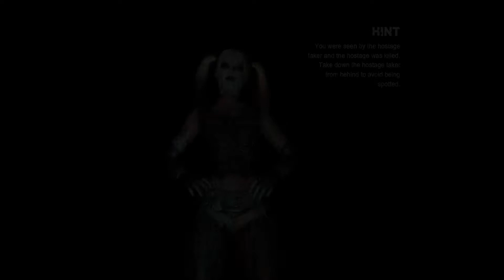సూట్అప్ అదుర్స్ ! BATMAN ARKHAM CITY (PC GAMEPLAY)_GAMESTAR SANDEEP_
RELEASE DATE -18 అక్టోబర్, 2011

SYSTEM REQUIREMENTS
OS: Windows XP, Vista, 7
Processor: Intel Core 2 Duo 2.4 GHz or AMD Athlon X2 4800+
Memory: 2GB RAM
Hard Disk Space: 17 GB free hard drive space
Video Card: ATI 3850HD 512 MB or NVIDIA GeForce 8800 GT 512MB
DirectX®: 9.0c

SD THE GAMER (montage) -